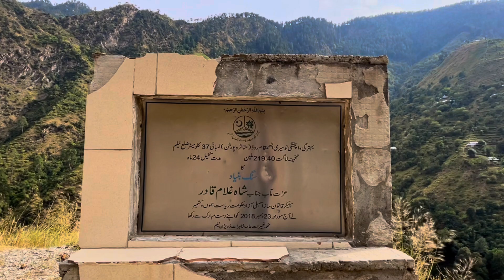Day 1 in Paradise: Exploring the Beauty of Neelum Valley Kashmir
Welcome to my Kashmir travel vlog as we set off on an epic journey to explore the enchanting upper Neelum Valley in Kashmir! 🌄

Day 1 was nothing short of an adventure. Our journey started with a few bumps and unexpected turns, making it feel like a roller coaster ride. But you know what they say – the best stories often come from misadventures. And mismanaged as it might have been, we did make it to our destination!

Now, let's talk about the stops. Truth be told, some were on the quieter side and didn't quite match our initial excitement. However, just when we thought the day might remain ordinary, we arrived at Kuton Waterfall. And oh my, it was anything but boring! Let the beauty wash over you and immerse yourself in the magic of Neelum Valley! 🌿💦